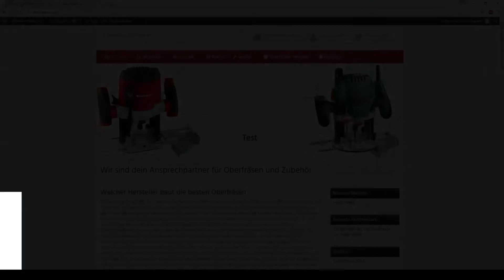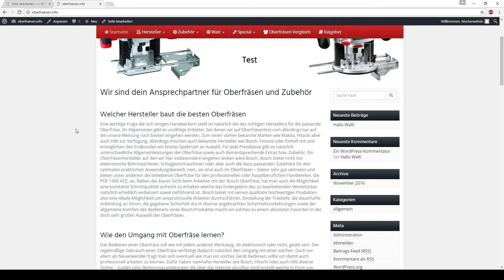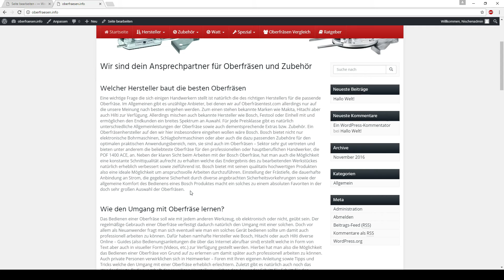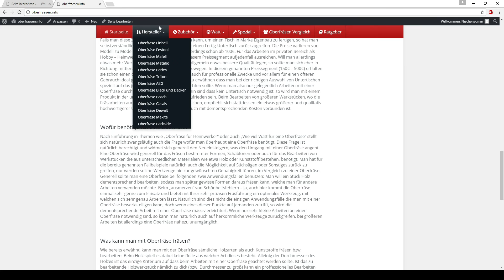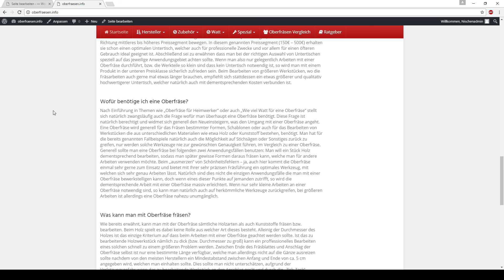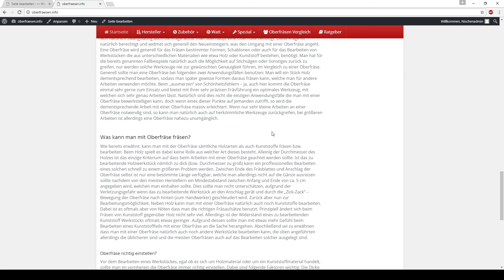💎 ► Startseiten Text (Kapitel 6 - Lektion 1) | Mutric.com »